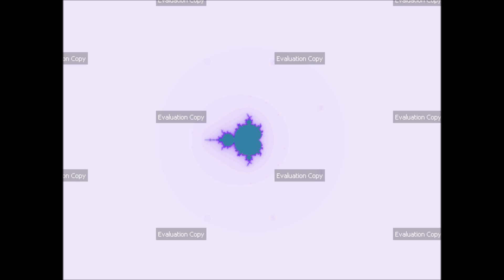Ultra Fractal 5 - Anti-Layoff